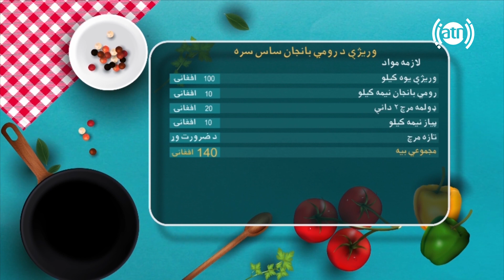بنډار له نجیبې سره - فصل دوم - قسمت ۷۱ / Bandar With Najiba - Season 2 - Episode 71